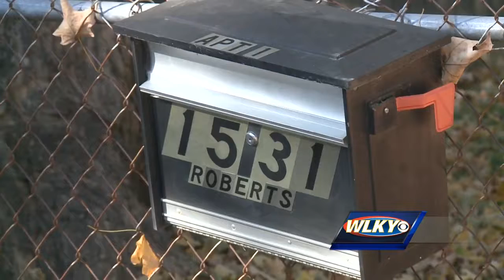LMPD arrest suspect in Indiana Avenue homicide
Investigators said William Roberts shot Michael Richardson in a home in the Camp Taylor neighborhood